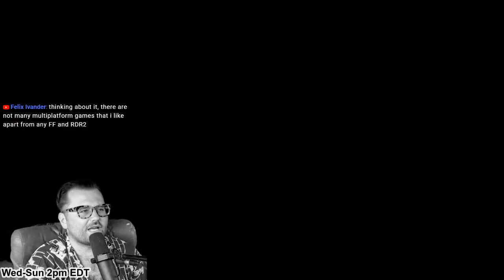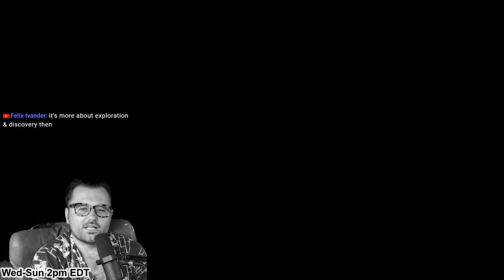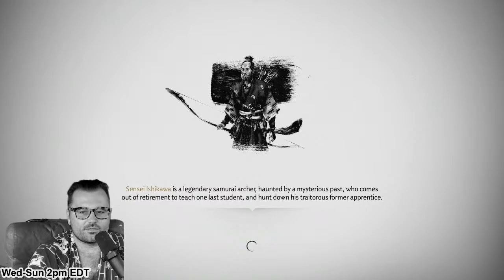Microsoft getting out of the console business? - Ghost of Tsushima